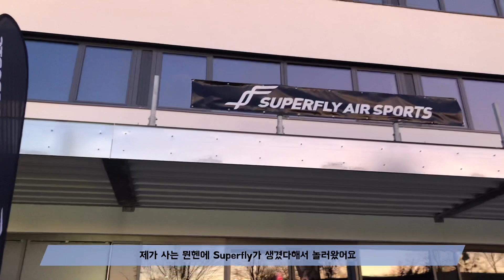독일에서 트램펄린 파크가기🤸🏻‍♀️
뮌헨에 새로 생긴 트램펄린 파크, Superfly🤸🏻‍♀️
생긴지 3일만에 오픈 할인 받고 다녀왔어요
얼마나 잘 뛰어다니나 보시죠~!